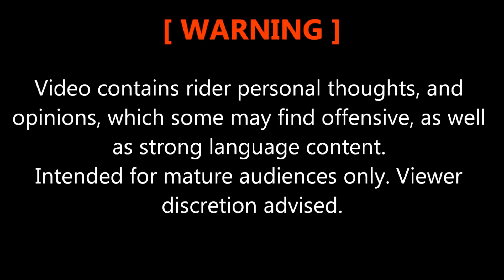Motovlog #6: Group riding and minor tank slap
Quick one about riding in groups.